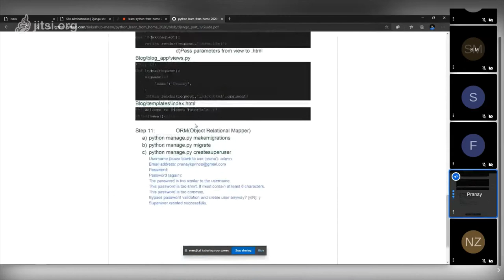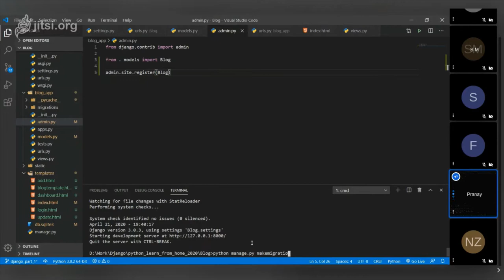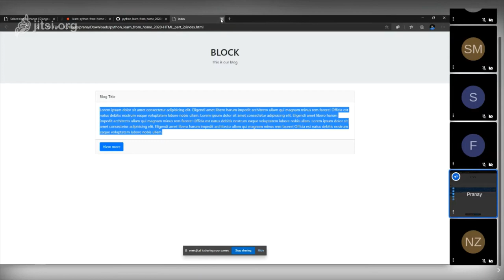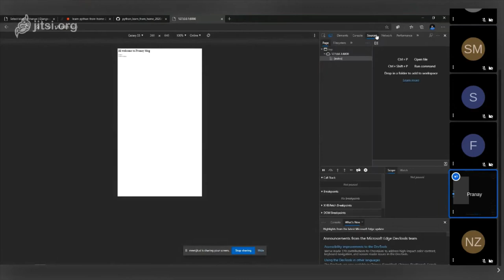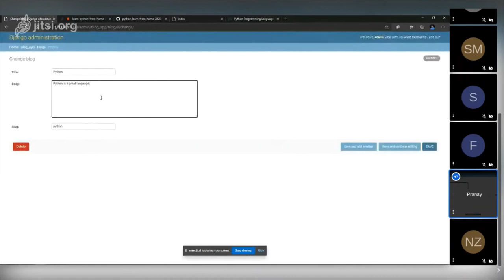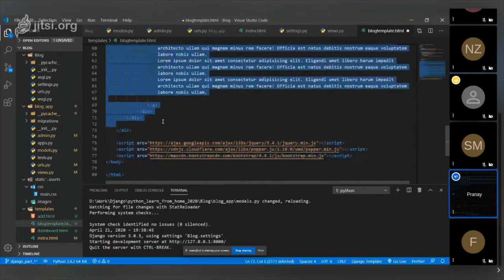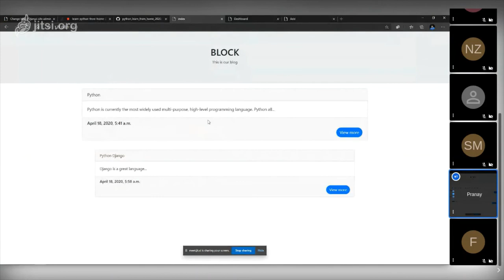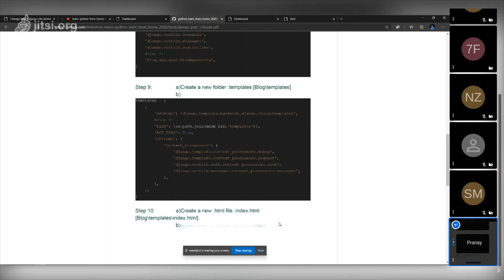#7 Building Blog Backend Part-2 | Learn Python From Home by TinkerHub MES Marampally